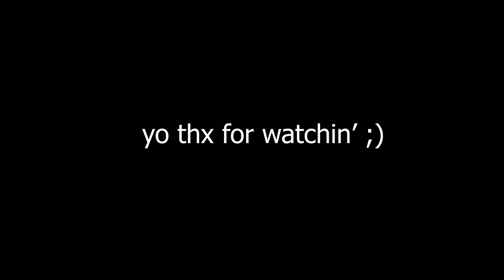Hazbin Hotel, but only when Husk is on screen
love that drunky cat sm